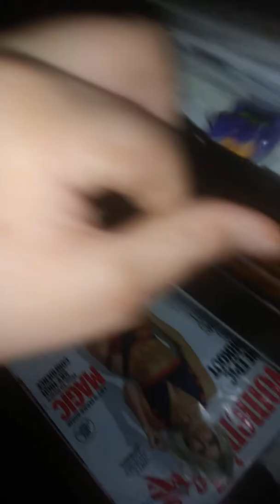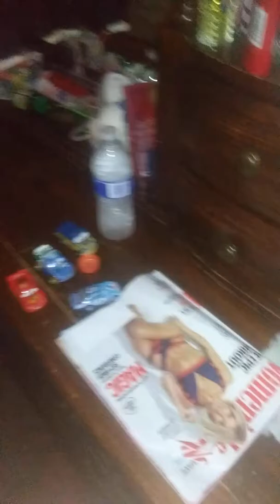Cars 3 adventures ep 19. Lightning McQueen and her friends goes trick or treat